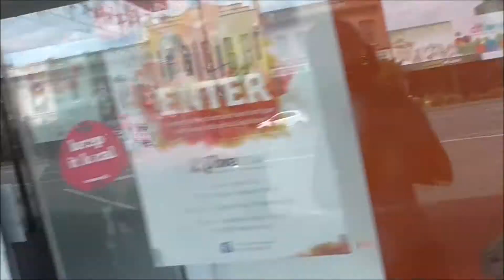vlogmas day 2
sponsership
music.ly: @phoesrules2
wattpad: phoesrules
we heart it: phoesrules